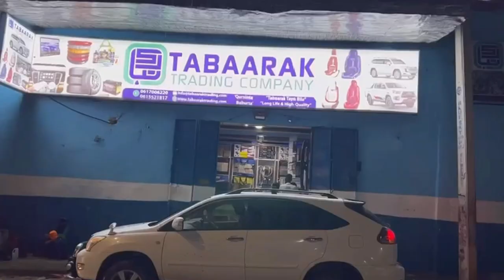Odayaasha iyo dhalinyarada besha Dabare si adag uga hadlay dagaal beeleed ka dhacay degmada Diinsoor